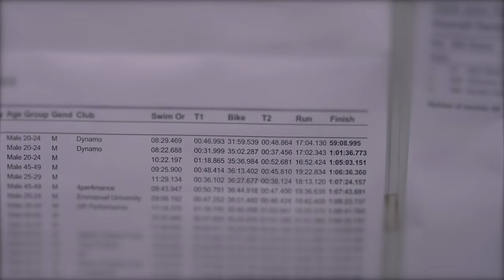Sprint Triathlon Showdown | Race Number One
A 600 yard swim, 13.8 mile bike, and a 3.1 mile run! The 2024 Race Season is officially underway and this weekend my friend Josh and I go head to head in our local sprint triathlon. We have been talking about it all week and couldn't wait to battle it out on the race course to see who would come out on top!

We are also just under ONE WEEK away from Ironman Texas so this was a great tune up race for that and makes me even more excited for next weekend!